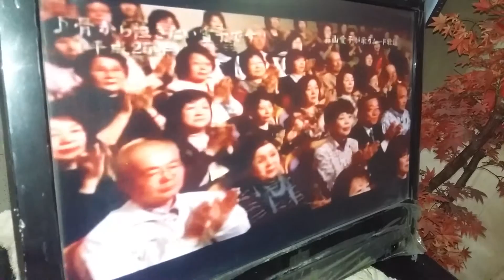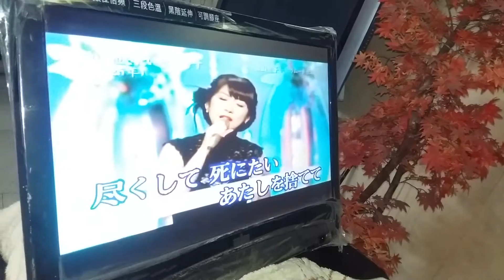骨から泣きたい雪子です 森山愛子 cover 陳敏子 快樂 2015/09/21